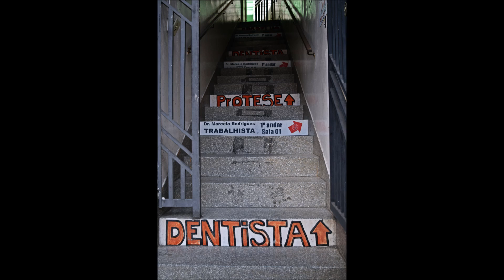Bairro Eldorado - Diadema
Fotodocumentário com imagens do cotidiano do Bairro Eldorado e da Rede Cultural Beija Flor em Diadema. Trabalho fotográfico realizado em 2016, como parte de Projeto Integrado de Jornalismo Comunitário, por grupo de alunos do 3º semestre do curso de Jornalismo da Universidade Metodista de São Paulo com orientação do Prof. Oswaldo Hernandez.
Integrantes do Grupo:
Alana Calixto
Barbara Lisandra
Camila de Santana
Clara Campos
Daiane Silva
Gabriel Machado
Jennifer Andrade
Juliana de Oliveira
Luana Altobello
Renata Delmondes
Taynara Lima